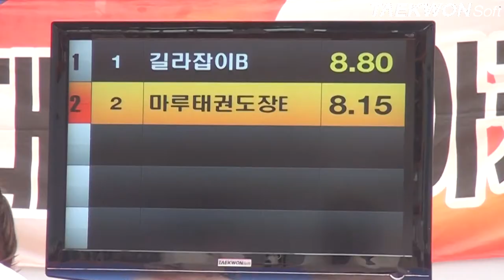제3회 상지대학교총장배 초등부페어전_2번 마루태권도장E